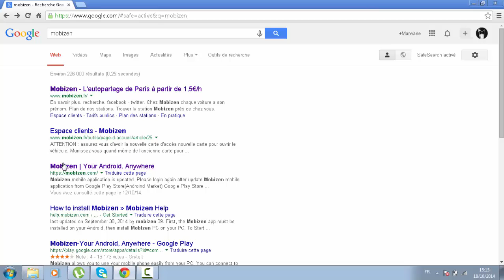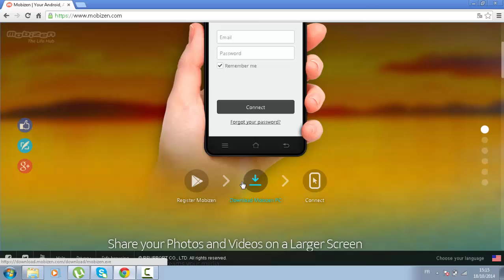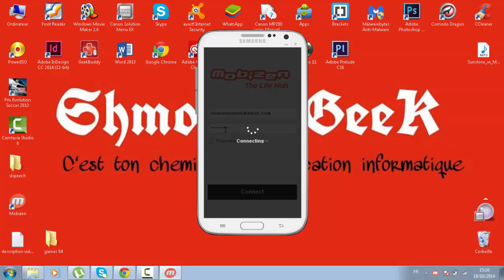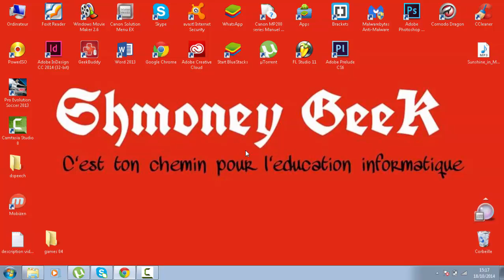video 76 : Comment Afficher l'ecran d'un smartphone sur pc